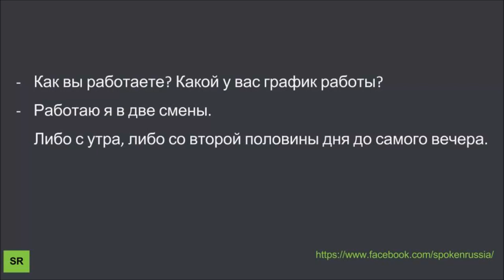Russian Dialogue 106 (график работы)